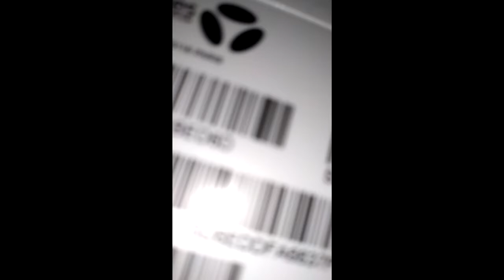montpellier gamiong trip